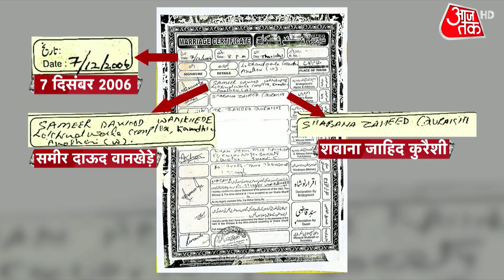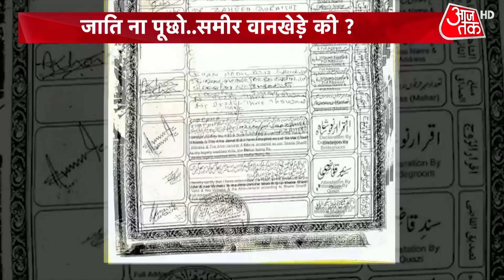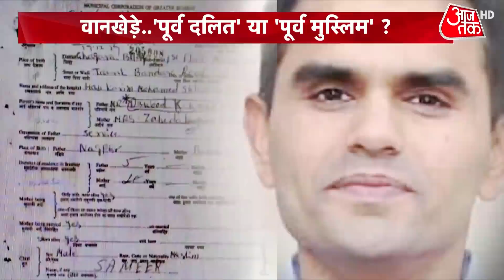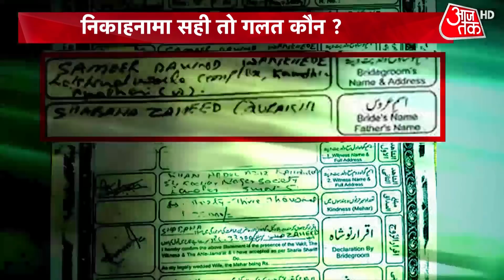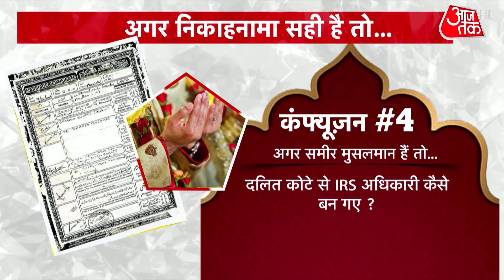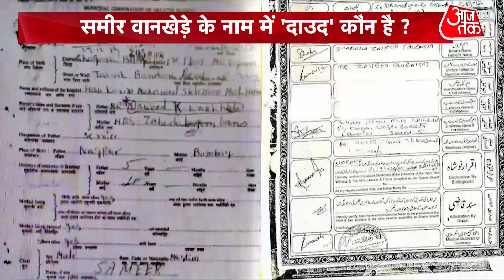Sameer Wankhade Case: जाति ना पूछो.. समीर वानखेड़े की ? | NCB | Nawab Malik | Latest News | Hindi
Sameer Wankhede's wife Kranti Redkar Wankhede slams Nawab Malik, says drug case against his son-in-law is why Nawab Malik is bringing up allegations against Sameer Wankhede?